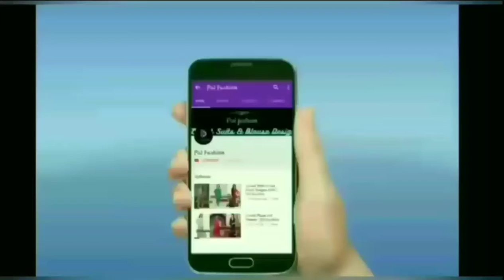Aise plazo styles shayad hi aapne dekhe honge || 30+ Plazo styles || Pal Fashion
Hello friends welcome back to my new video, aaj main aap sabke liye layi hoon Beautiful Palzo styles. To video ko end tak zarur dekhiyega kyuki aise plazo styles aapne shayad hi dekhe honge.